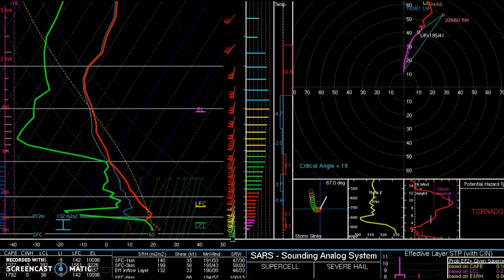Weather Update 4/5 TAKE ADVISE PLEASE SHARE PLEASE